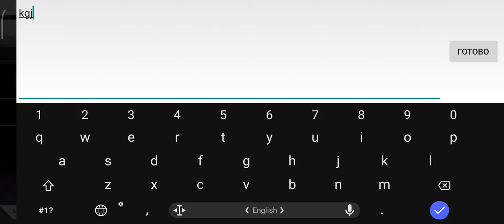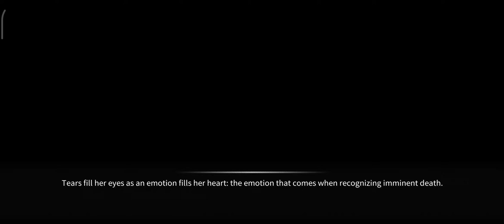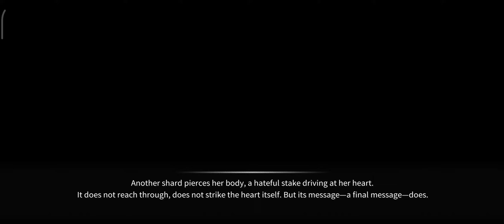Tempestissimo unlocked! [PRS]